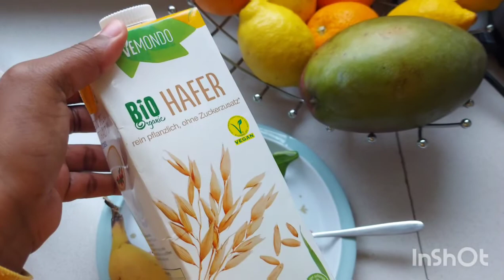recette de mon jus Detox tonifiant. Adieux à mes carences en Fer